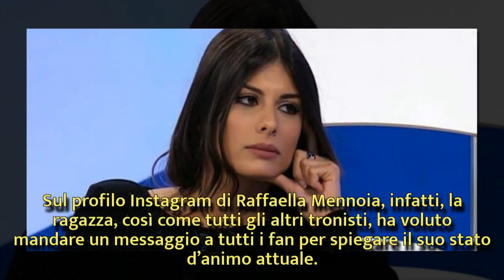‘Uomini e Donne’ messaggio di Giulia Cavaglia ad un passo dalla scelta| Wind Zuiden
‘Uomini e Donne’ messaggio di Giulia Cavaglia ad un passo dalla scelta